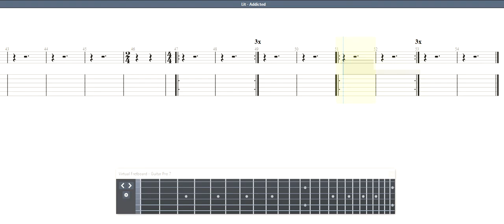Lit - Addicted GUITAR 2 TAB